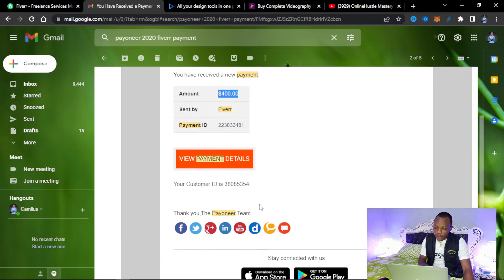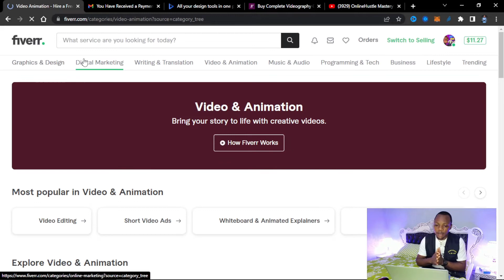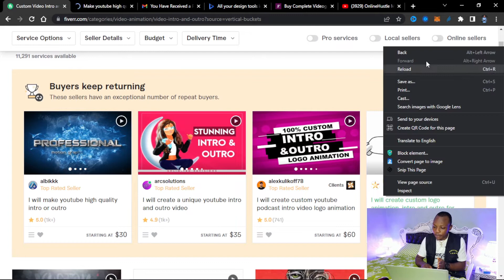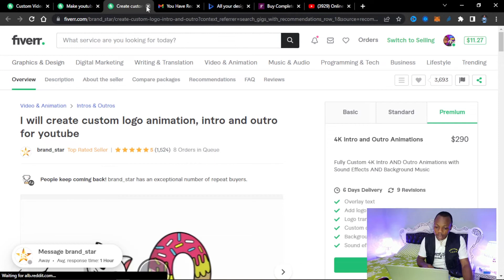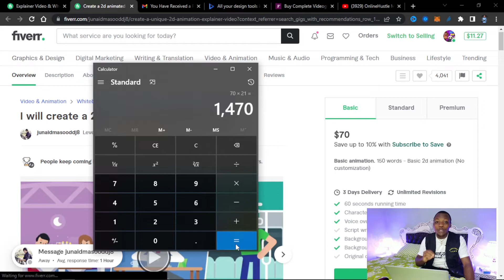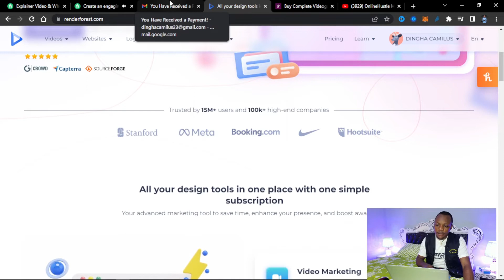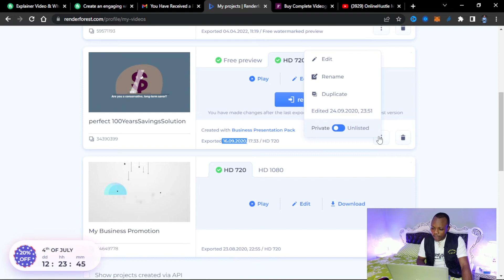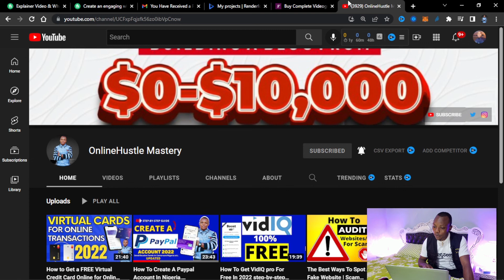How I made $400 on Fiverr | How to make money on Fiverr Fast in 2022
in this video, I will show you how I made my first $400 on Fiverr. Fiverr is a freelancing platform where you get to do a temporary task for a one-time fee or pay. watch the video till the end to get a detailed understanding of what I did and how I did it for Fiverr to pay me $400.

ignore this;
how to make money on Fiverr
make money on Fiverr fast, howimade$400onfiverr
how to withdraw money on Fiverr
best Fiverr gigs in 2022
video editing gigs on Fiverr
 simple gigs on Fiverr

simple money trick on Fiverr